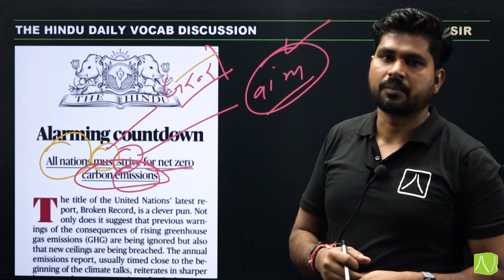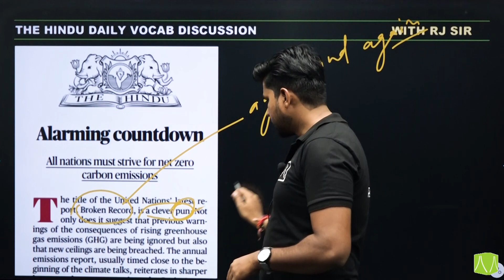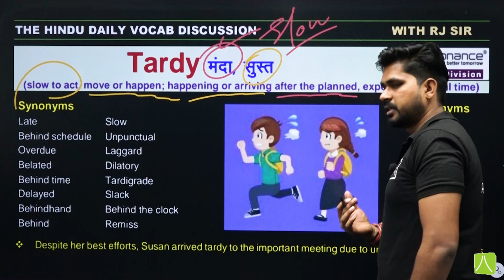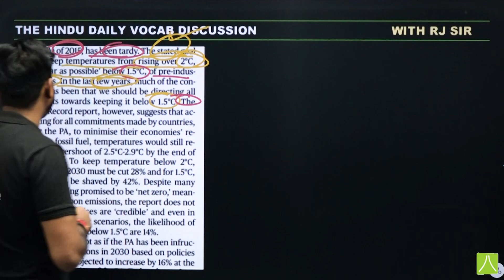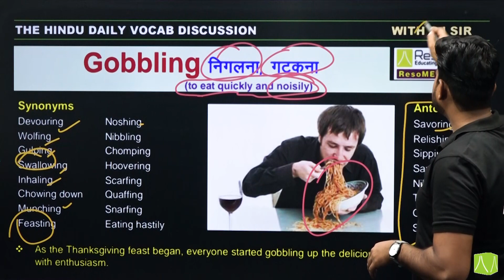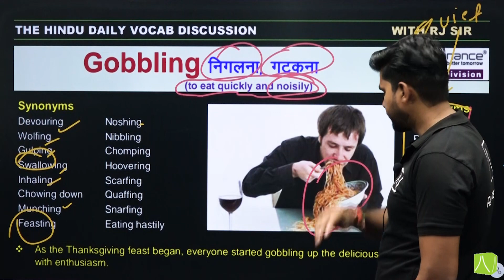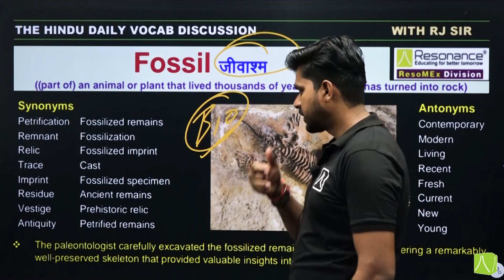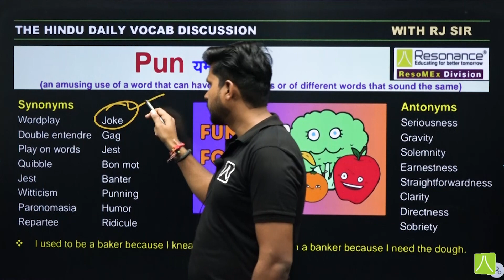The Hindu Vocabulary | Vocab, Grammar, Antonyms/Synonyms, Reading| RJ Sir